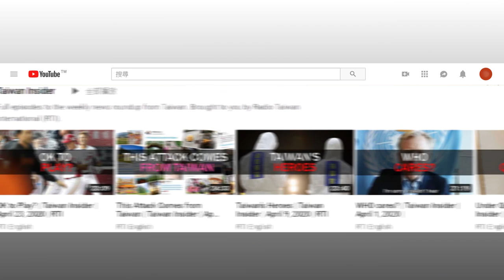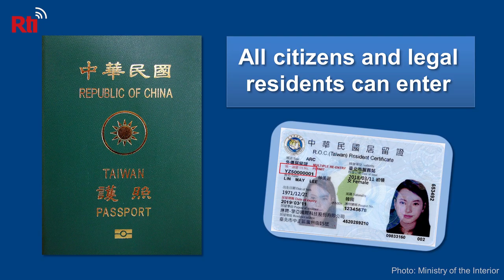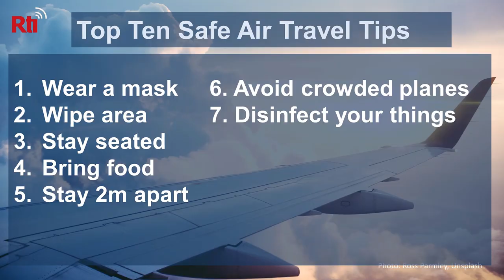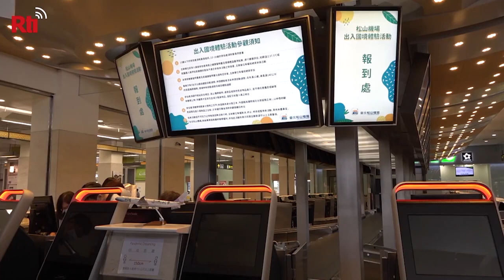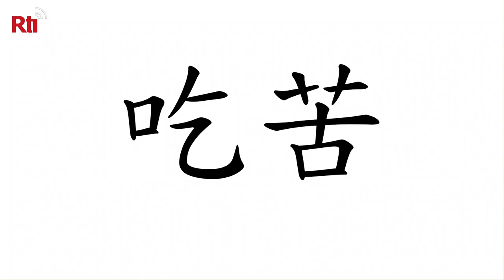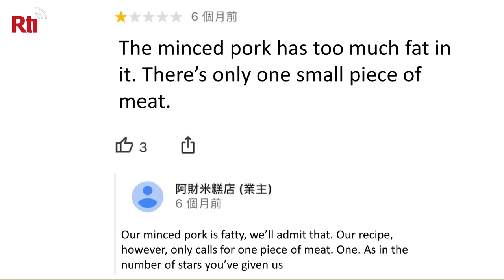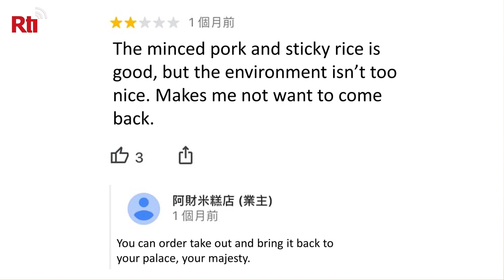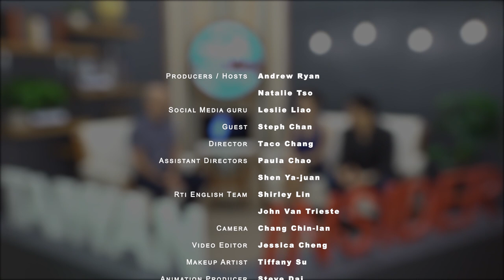Future of Air Travel | Taiwan Insider | July 16, 2020 | RTI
[Are you prepared for takeoff?]

With no sign of the global pandemic abating, it might be impossible to put off air travel until the situation improves. In today’s Taiwan Insider, we get a first-hand account from a woman who recently flew from New York to San Francisco to see her parents. Also, find out the latest rules about who can and cannot visit Taiwan.

Plus:
- A popular “fake flight to nowhere”
- A restaurant that serves up sass, in today’s Hashtag with Leslie Liao
- Test your knowledge with our Lightning Round news quiz!